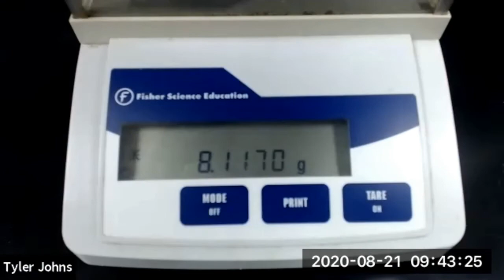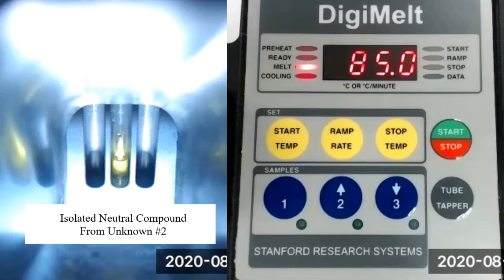Using Extraction to Isolate a Neutral Compound from a Mixture Containing an Acid Impurity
In this experiment, we will remove an acid impurity from an unknown neutral compound using extraction.  We will then identify the unknown neutral compound by taking its melting point and comparing it to a list of possible compounds.